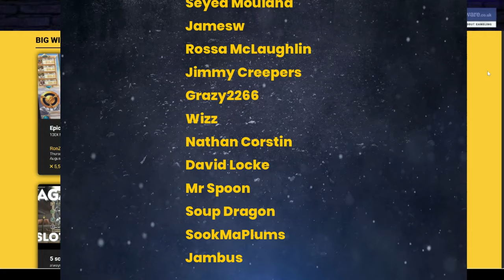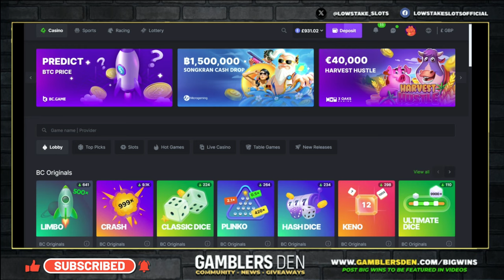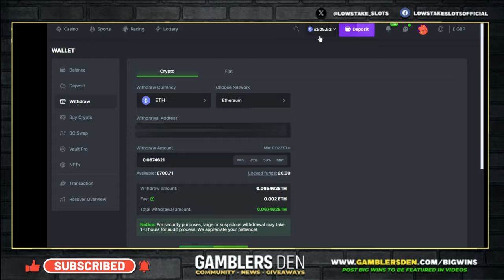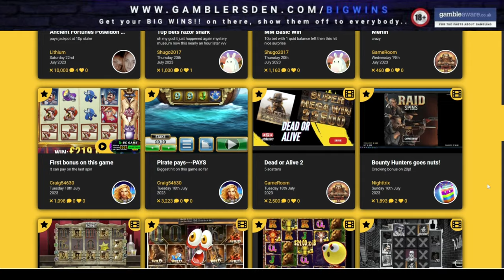Bonus Compilation Big Bass Secrets Of The Golden Lake, Tomb Of Gold, Cash Truck 3 Super & Much More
Low Stake Slots bringing you a Normal Bonus Compilation On New Big Bass, Tomb Of Gold, Chocolates, Ice Lobster + Max Megaways Enhanced + Cash Truck3 Super & Much Much More

🔞 18+ Only